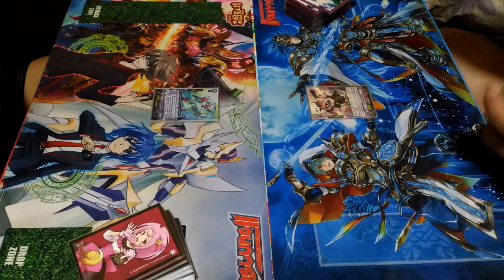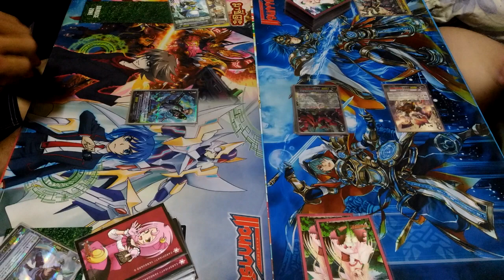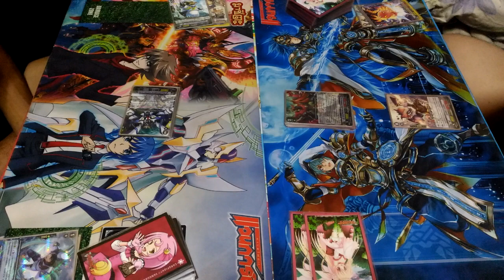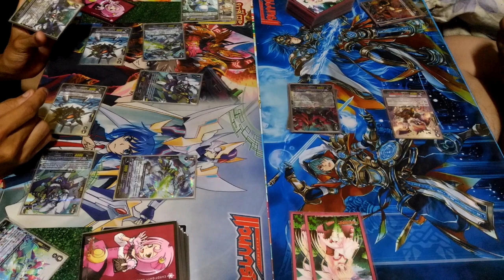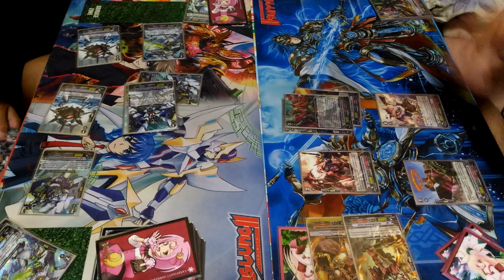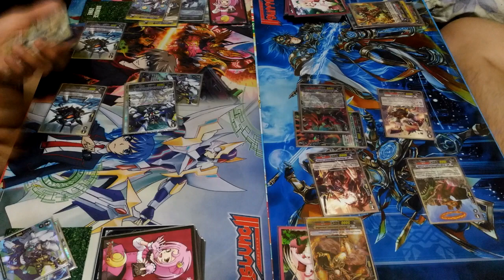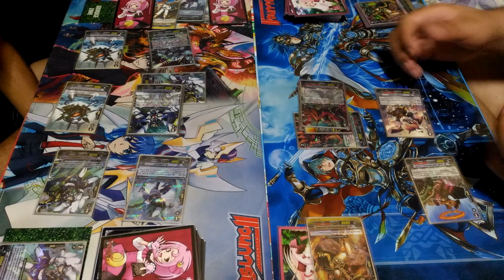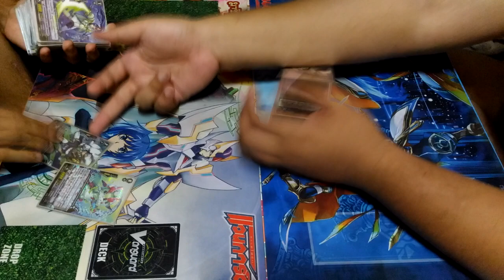Aqua Force (Tetra-Burst + Demetrius) Vs. Kagero (Dragonic Overlord The Great + Vortex) Battle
การต่อสู้ระหว่าง Aqua Force (Tetra-Burst+Demetrius) Vs.Kagero (Dragonic Overlord The Great+Vortex)